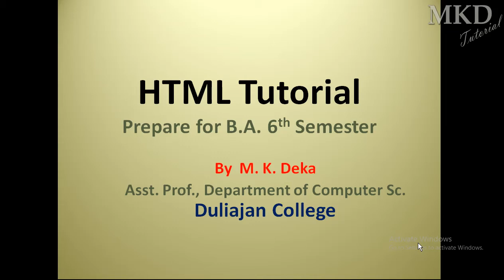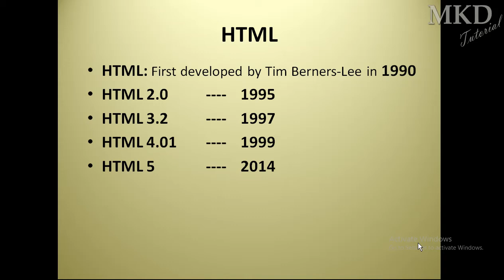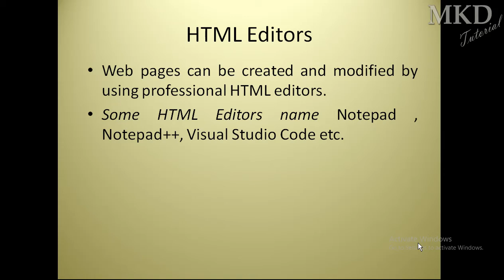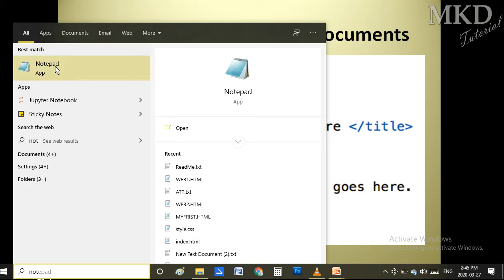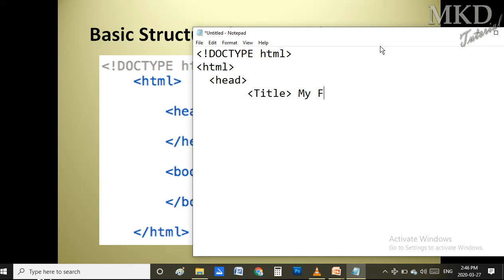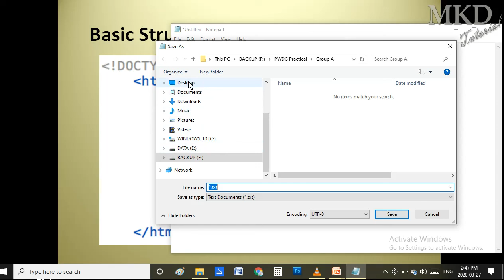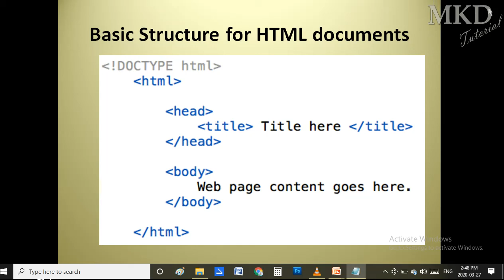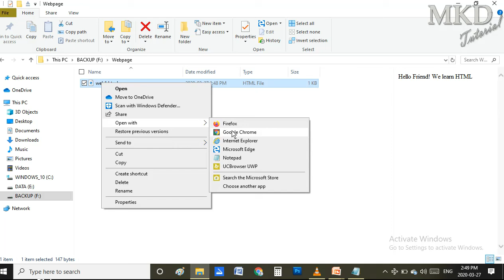HTML Tutorial 1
Basic of HTML